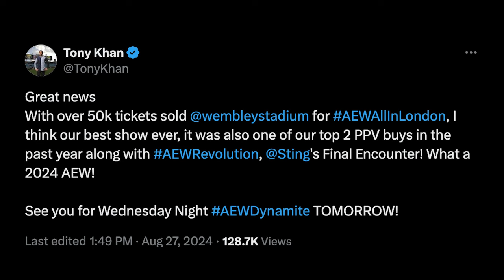Bryan Danielson To Address Wrestling Future on AEW Dynamite, NXT No Mercy Card & More!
Welcome to another episode of The Latest with Denise Salcedo breaking down the biggest wrestling news headlines of the week so far.

Topics:
--Tony Khan touts AEW All In 2024 attendance, PPV buys
-- Bryan Danielson to address his wrestling future on AEW Dynamite
-- Kevin Owens has less than six months left on WWE contract
-- Rosemary makes surprise appearance on WWE NXT, wrestles Kelani Jordan
-- Guest referee added to WWE NXT No Mercy title match
-- NXT No Mercy Match Card
-- Roxanne Perez Interview Highlights